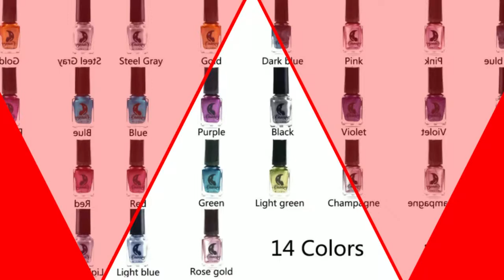14 Color 6ML Women Fashion Sexy New Metallics Nail Polish Mirror Nail 7/12/2019 16:42